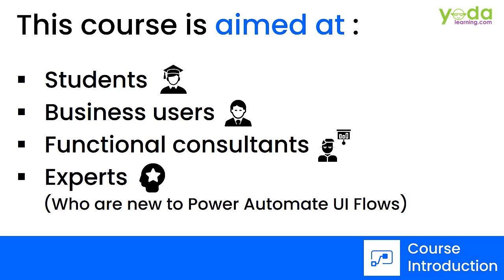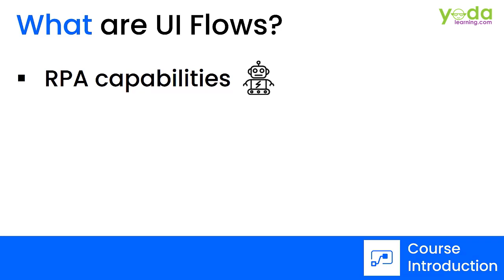Introduction to Microsoft Power Automate UI Flows | New Course Launch 2020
Are you looking to Automate high-volume, repeatable tasks that take up a large percentage of your time?

We are thrilled to announce the launch of our new course on one of the in-demand, game-changing, and high-paying technology. This course will help you to Automate any Business Processes in no time.

UI Flows is one of the latest features by Power Automate (former Microsoft Flow). It provides Robotic Process Automation (RPA) capabilities. UI Flows allows users to automate repetitive tasks in Windows and Web applications.

In this course, you will learn to create Power Automate UI Flows for both Desktop and Web applications using 2 Business Scenarios.

This course is for any Business Analysts, Business Users, Functional Consultants, Students who are NEW to Power Automate UI Flows and are looking to automate their business processes.

Take this opportunity to prepare yourself for the future of work.